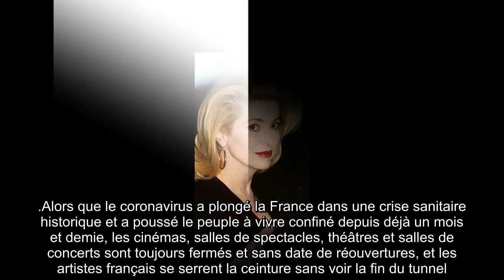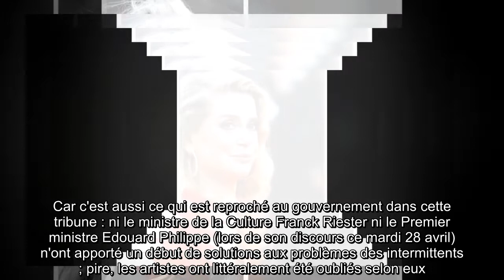✅ Catherine Deneuve refait parler d’elle après son AVC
✍ Le mardi 5 novembre, Catherine Deneuve était en plein tournage de De son vivant (sous la direction d'Emmanuelle Bercot) quand elle a été victime d'un AVC.  Ce qui l'a sauvée ? Le fait que les prises de vues du film se déroulaient ce jour-là dans un hôpital, si bien que la star française a pu être prise en charge immédiatement et recevoir les soins adéquates.  Quand on sait que le temps joue énormément dans ce genre d'accident, le hasard aura bien fait les choses pour la légendaire actrice de 76 ans.  .Et si, depuis, les informations sur sa santé tombent au compte-goutte (d'autant que le tournage de son film est naturellement suspendu en cette crise sanitaire), la grande dame du cinéma français donne de ses nouvelles ce jeudi 30 avril, via la signature d'une tribune où elle se joint à des dizaines d'artistes pour interpeller le gouvernement sur la situation de plus en plus précaire des intermittents du spectacle.  .Alors que le coronavirus a plongé la France dans une crise sanitaire his ...